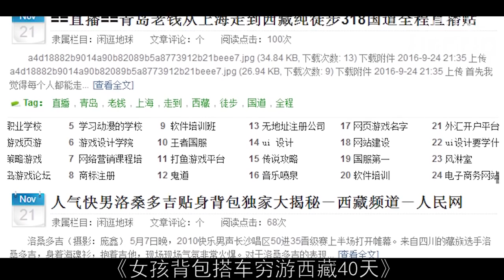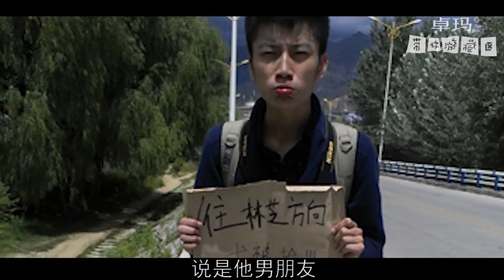文艺青年写的西藏穷游真实吗？88块走完川藏线 222块玩遍西藏 川藏线上穷游搭车的真相！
88块走完川藏线，222块玩遍西藏，你以为你是唐僧呀！
我们经常会在网上看到《女孩背包搭车穷游西藏40天》、《88元走完川藏线，我是女生》. 这些文艺青年写的西藏搭车游记里，会告诉大家她遇到了多么善良的司机，多么善良的藏民，可是你们有没有想过川藏线2000多公里的路，搭车去西藏真的那么容易吗？做为了个川藏线老司机，小编今天所告诉你川藏线上穷游搭车的真相！

建议标签：川藏线 西藏 自驾游 旅游